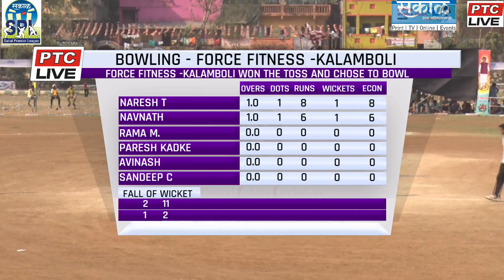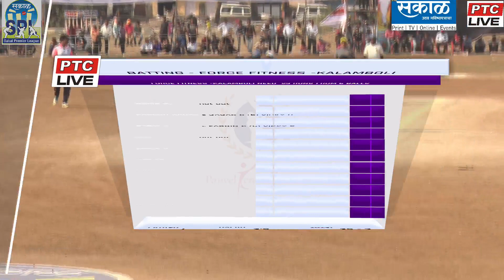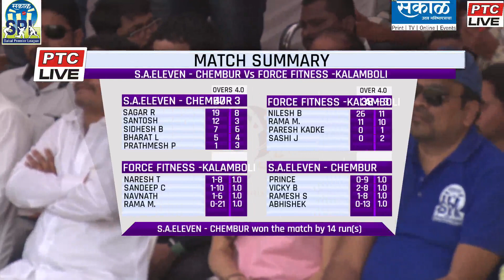FORCE FITNESS , KALAMBOLI VS CHEMBUR 11- Sakal Premier League 2018 / Kalamboli / FINAL DAY